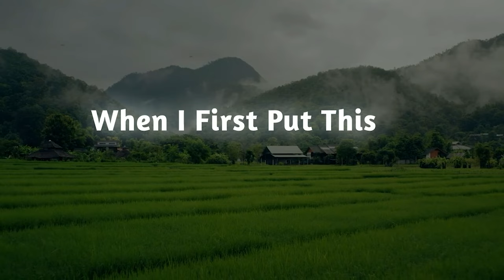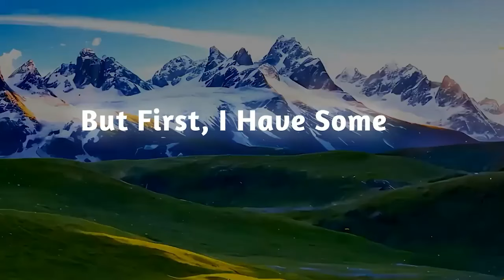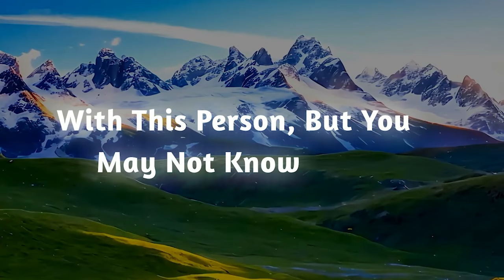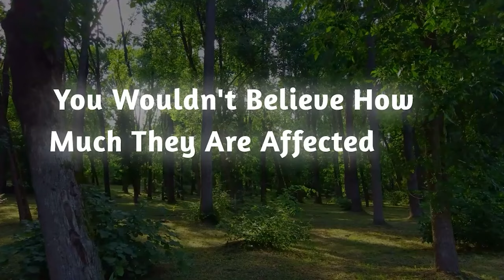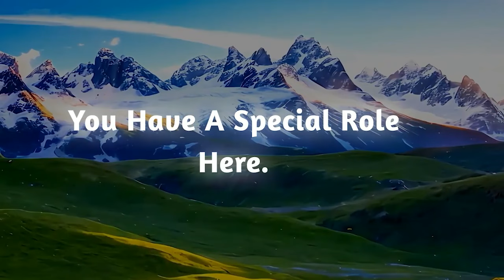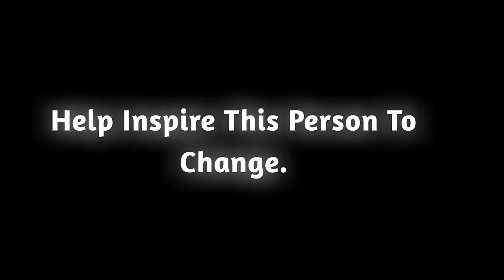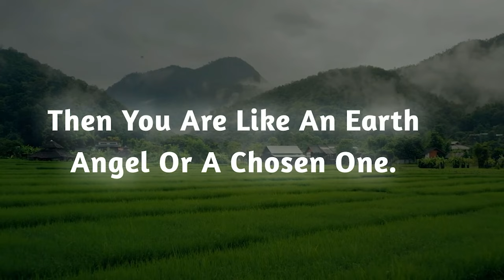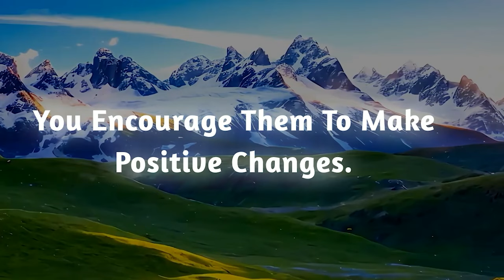YOU'RE GUIDING THEM TO HEAL & TRIGGERING AN EGO DEATH BUT TO BREAK THE CYCLE YOU NEED TO STOP THIS